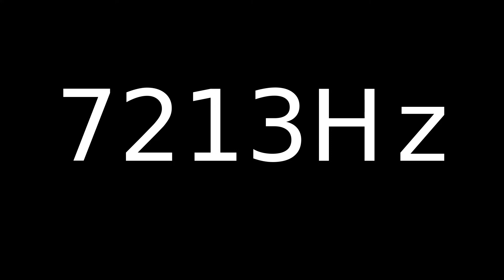Speaker Sound Test 7213Hz